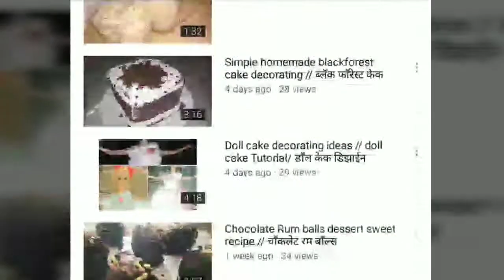palak puri |पालक पुरी | spinach puri recipe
पालक पुरी मधुरा रेसिपी,
पालक पुरी सोबत भाजी,
पालक पुरी चटणी,
पालक पुरी बनाने का तरीका,
पालक पुरी कशी बनवतात,
पालक पुरी तिखट,
पालक पुरी ची रेसिपी,
पालक पुरी all recipe,
palak puri recipe marathi,
पालक पुरी in marathi,
पालक पुरी indian recipe,
पालक पुरी in hindi,
palak puri in marathi,
पालक पुरी की रेसिपी,
palak puri by madhurasrecipe,
पालक पुरी recipe in marathi,
पालक पुरी recipe in hindi,
vaishali recipe palak puri

palak paneer,
palak recipe,
palak paratha,

पालक पराठा,
पालक पराठा मधुरा रेसिपी,
पालक पराठा रेसिपी मराठी,
पालक पराठा मधुरा रेसिपी मराठी,
पालक पराठा रेसिपी,
पालक पराठा सोबत चटणी,
पालक पराठा कैसे बनाते हैं,
पालक पराठा कसा बनवायचा,
पालक पराठा मधुराज रेसिपी मराठी,
पालक पराठा कैसे बनता है,
आलू पालक पराठा,
पालक का पराठा,
पालक का पराठा कैसे बनता है,
पालक का पराठा कैसे बनाएं,
पालक का पराठा कैसे बनाया जाता है,
पालक का पराठा कैसे बनेगा,
palak paratha in marathi,
palak paratha recipe marathi,
palak paratha by archana,
palak paratha recipe hindi,
पालक पराठा bhajan,
palak paratha by madhura,
पालक पराठा comedy,
पालक पराठा cartoon,
पालक पराठा chitra,
पालक पराठा comedy video,
palak paratha by cookingshooking,
पालक पराठा dj song,
पालक पराठा dj,
पालक पराठा drawing,
palak paratha food lab,
dal palak paratha recipe,
palak paratha sanjyot keer,
पालक पराठा english,
पालक पराठा easy recipe,
पालक पराठा episodes,
palak paratha yfl,
पालक पराठा health,
पालक पराठा hindi,
पालक पराठा in marathi,
पालक पराठा in kannada,
पालक पराठा in hindi,
palak paratha palak paratha,
पालक पराठा jokes,
पालक पराठा jcb,
पालक पराठा juice,
three types of palak ka paratha पालक का पराठा,
पालक पराठा latest,
पालक पराठा lyrics,
पालक पराठा live,
पालक पराठा lachha paratha,
veg palak paratha recipe,
पालक पराठा movie,
पालक पराठा marathi,
पालक पराठा marathi recipe,
पालक पराठा mp3,
palak paratha recipe in madhura,
palak paratha by madhurasrecipe,
पालक पराठा new song,
पालक पराठा new recipe,
पालक पराठा new song dj,
पालक पराठा old song,
पालक पराठा omlet,
पालक पराठा odia recipe,
पालक पराठा question answer,
पालक पराठा quality,
quick palak paratha,
पालक पराठा recipe,
पालक पराठा recipe in marathi,
पालक की पराठा,
पालक पराठा vlog,
पालक पराठा video,
पालक पराठा video song,
पालक पराठा vastu,
palak paratha by vahchef,
पालक पराठा whatsapp status,
पालक पराठा wala,
पालक पराठा without oil,
पालक पराठा youtube,
पालक पराठा yadav,
पालक पराठा youtube channel,
पालक पराठा zayka ka tadka,
पालक पराठा 15 ऑगस्ट,
पालक पराठा 2022,
palak paratha variety,
palak paratha restaurant style,
palak paneer kaise banta hai,
palak keerai recipes in tamil,
palak ki sabji,
palak paratha recipe,
palak chicken recipe,
palak aloo ki sabji,
palak aloo recipe,
palak and nikhil,
palak aloo,
palak aujla,
palak aloo ki recipe,
palak aur prem,
palak aloo ki sabji kaise banti hai,
palak aloo paratha,
a palak paneer,
a palak mehra,
aloo palak recipe,
aalu palak ki sabji kaise banaen,
aloo palak ki sabji kaise banti hai,
arijit singh and palak muchhal songs,
anda palak recipe,
palak bhaji recipe,
palak bhaji recipe in marathi,
palak batata recipe,
palak besan ki sabji,
palak biryani recipe,
palak bhaji recipe madhura,
palak bola mujhko khalo,
palak banane ka tarika,
palak breakfast recipes,
palak chicken,
palak corn recipe,
palak chapati,
palak curry,
palak chapati recipe,
palak corn sandwich,
palak chana dal recipe,
corn palak recipe,
chicken palak,
chana dal palak recipe,
chicken palak recipe,
corn palak sandwich,
chole palak recipe,
cookingshooking palak paneer,
chhath song palak muchhal,
chicken palak curry,
palak dosa recipe,
palak dal recipe in kannada,
palak dekho jami dekho,
palak dal dhaba style,
palak dal khichdi recipe,
palak dal ki recipe,
palak dhapate recipe in marathi,
dal palak recipe,
dal palak recipe in marathi,
dal palak dhaba style,
dal palak recipe madhura in marathi,
dal palak kaise banaen,
dal palak khichdi recipe,
dal palak banane ki recipe,
palak egg curry,
palak egg bhurji,
palak egg curry kannada